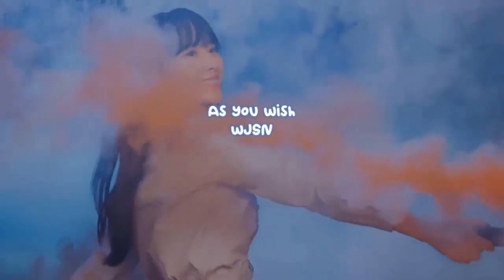[BREAKING] Bang Si Hyuk's HYBE purchases 14.8% of SM Entertainment's shares for over $334 million